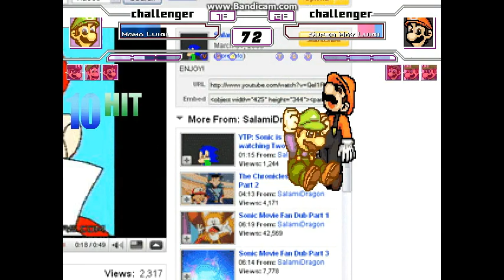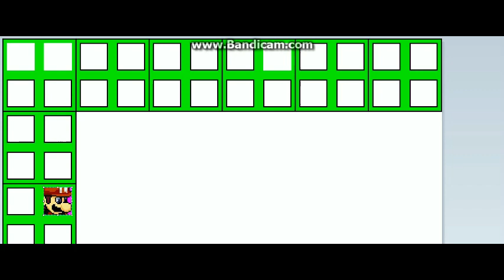MUGEN Board Game Team Spade Kaboomber vs Team Athena Luigi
Board: LuigiFan1's Old Board 1
Race Mode:
Go to the finish by winning the most matches.
6 steps for winning
3 steps for losing

Team Spade Kaboomber:
Spade Kaboomber by Warner, N64Mario, TMasta and Spade Kaboomber
Mama Luigi by Luketheemewtwo
Spade Kaboomber by ShinRyoga, NeOaNkH and Spade Kaboomber
Mama Luigi by ShinRyoga, NeOaNkH and Spade Kaboomber

Team Athena Luigi:
Athena Luigi by Spade Kaboomber
May Luigi by Spade Kaboomber
Super Athena Luigi by LuigiFan1 and Spade Kaboomber
Super May Luigi by LuigiFan1 and Spade Kaboomber

After some time thinking a little bit from day to a different day, I felt to do a pretty similar one that I made on 25th of January 2020, where it was pretty much only the Super versions of these. So, this is kinda like a friendly rematch that Super Athena Luigi and Super May Luigi would want but with their SSB version too instead. There isn't much to say than that I feel it's hard to come up with ones that might be funny and might be fair ones. That's what I think at least before making these M.U.G.E.N. Board Game videos. And... that's really all, if you wanna see the other one from January 2020, feel free to check the

I'm not forcing anyone to check it though, so there's no need to click on it unless you are interested in it. I'm gonna try to find a way to make the boards more existing for new ones and more videos of M.UG.E.N. Board Game for the future. That's about it now for real. Do you think that Team Athena Luigi will win this one or will it still be Team Spade Kaboomber?